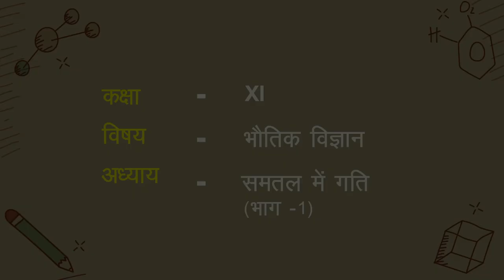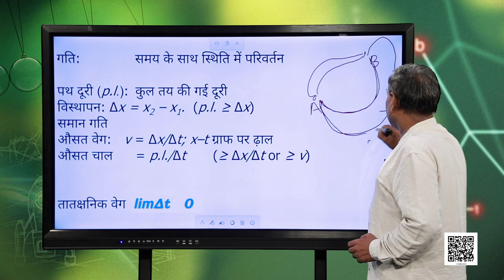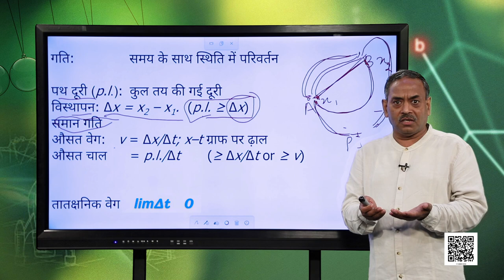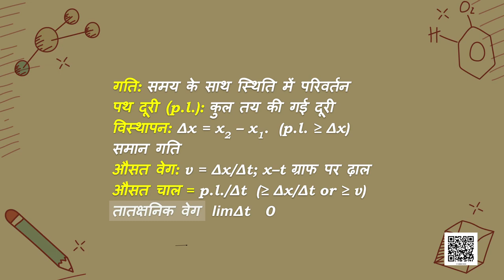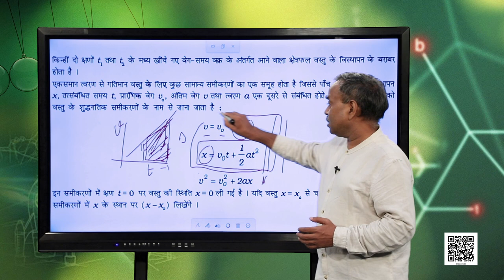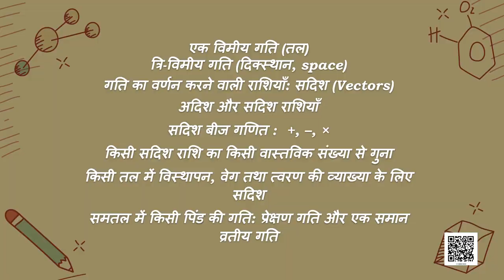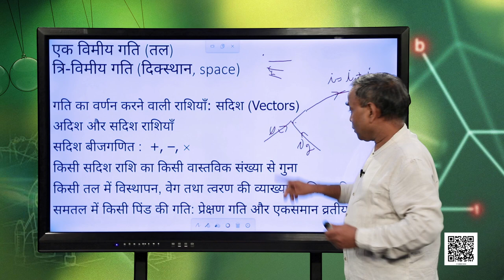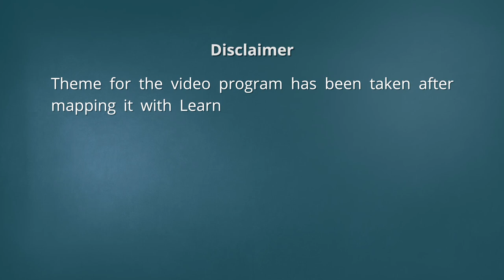कक्षा 11. भौतिक विज्ञान: पाठ 4. भौतिकी - समतल में गति (भाग 1)